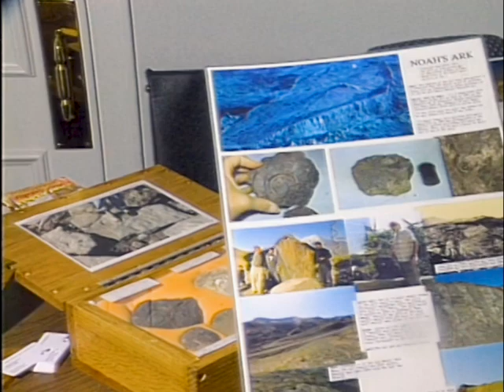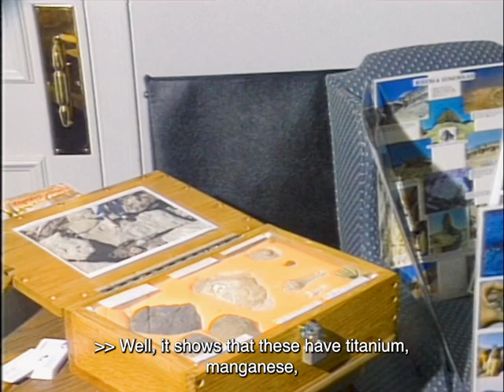Ron Wyatt Answers Questions Q&A with Reporter!